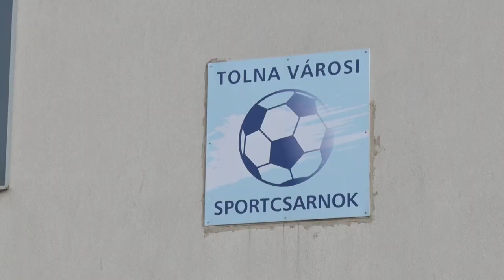Korszerűsítették a Lehel és Sport utcai spotcsarnokok világítását Tolnán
Az önkormányzat tulajdonában lévő cégnek ugyanis év végére még maradt annyi forrása, hogy megvalósítsa a néhány millió forintos beruházást. Appelshoffer Ágnes, polgármester elmondta, hogy a fejlesztésnek köszönhetően, a fényviszonyok javultak a létesítményekben, és még kevesebb energiát is használnak fel, mint eddig.